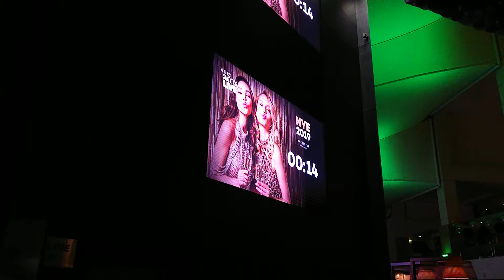Happy New Year 2020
2020年カウントダウン
ゴールドコーストのジュピターカジノホテルで2020年新年カウントダウン